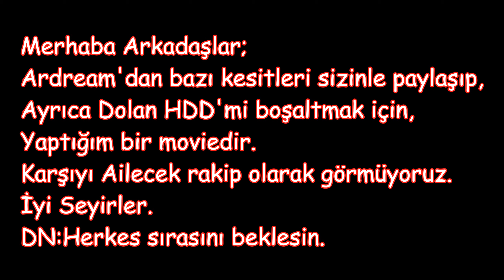::__JuNioR__:: [8]th Eighth PK Movie ~ Spectacular Assassination ~ 2021~😎